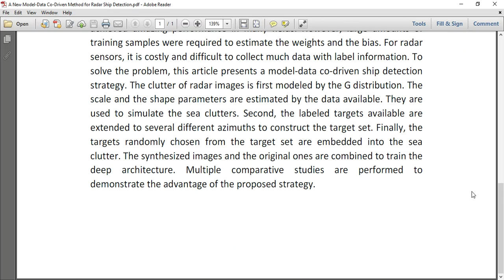A New Model Data Co Driven Method for Radar Ship Detection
IEEE PROJECTS 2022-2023 TITLE LIST

Support Including Packages
* Complete Source Code
* Complete Documentation
* Complete Presentation Slides
* Flow Diagram
* Database File
* Screenshots
* Execution Procedure
* Readme File
* Video Tutorials
* Supporting Softwares
Support Specialization
* 24/7 Support
* Ticketing System
* Voice Conference
* Video On Demand
* Remote Connectivity
* Document Customization